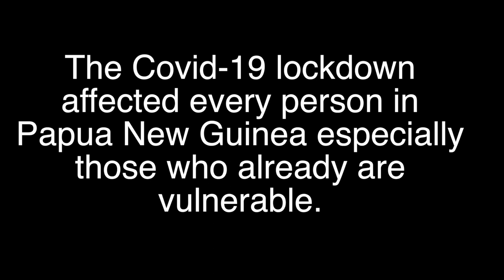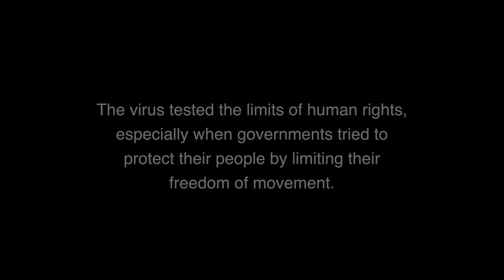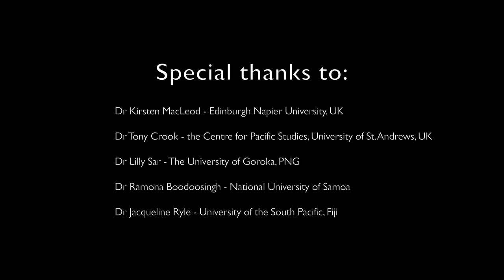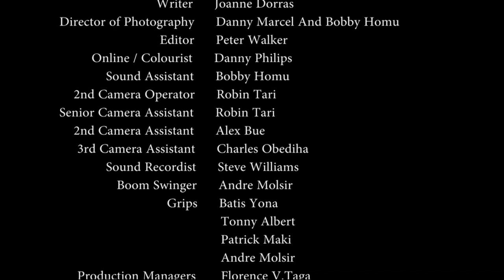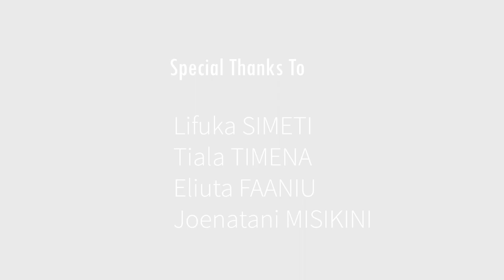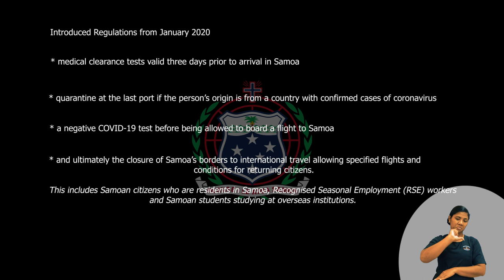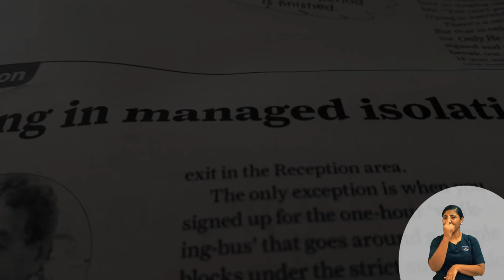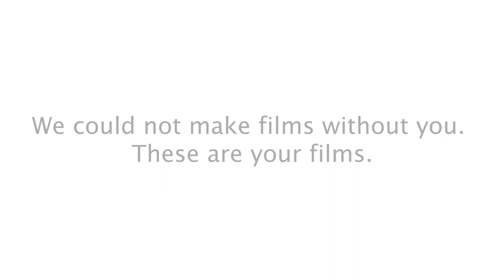Film4Gender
A collection of short films by Pacific filmmakers, produced in 2020. The films focus on gender inequality, gender based violence and local responses to the impact of Covid-19 in the Pacific. The film's showcase Pacific filmmakers working with communities to tell important stories and highlight women's strength and resilience as well as calling for structural change to support gender equality.

1. Strongpela Meri Centre for Social and Creative Media at the University of Goroka Papua New Guinea. (10 mins).

2. From the Market to the Parliament - Llane Munau (14.34)

3. Hero-ine – Suwadi Media - Solomon Islands (4.00)
4. Wanem ia Fos- Wan Smol Bag Theatre, Vanuatu (9.08)

5. Te Ala kite Mae (A path to violence) – Tala Simeti -Tuvalu (11.06)
6. Pacific Connections, 2018, Samoa –Steve Percival (6 mins)
7. Resilience – Ramona Boodoosingh, Samoa (18.30)
8. Weaving the Streets – X’Isle Productions, Fiji (9.26)

For more information about the Pacific Community Filmmaking consortium
Pacific Community Filmmaking Consortium